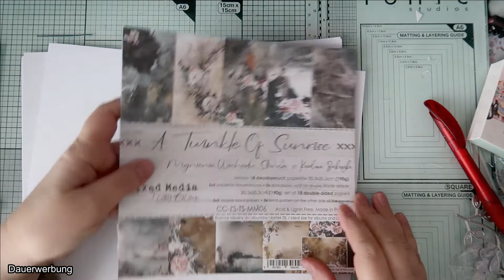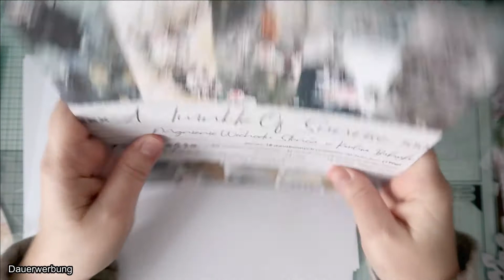BastelspaßmitBine DT- Beitrag / DIY Album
ich hab so schönes Designpapier gehabt, dass schrie einfach nach einem Album.

Die Sammelbesteller Gruppe von Bastelspaß mit Bine findet ihr auf Facebook

Wollt ihr die Projekte eines bestimmtes Team Mitglieds sehen, dann geht einfach in die Playliste, dort findet ihr für jedes Team Mitglied eine Playliste.
Viel Spaß und besucht uns doch in unserer Facebook Gruppe.

*** Intro wurde mit Filmora erstellt ***

Parents cautioned; This content is not intended for children under 13 years old
Warnung für Eltern: Dieser Inhalt ist nicht für Kinder unter 13 Jahren bestimmt